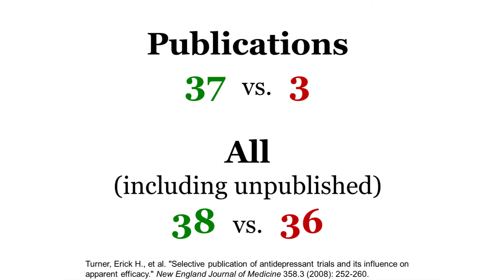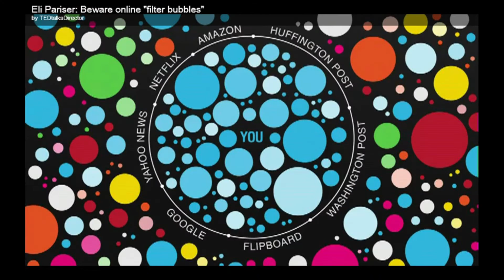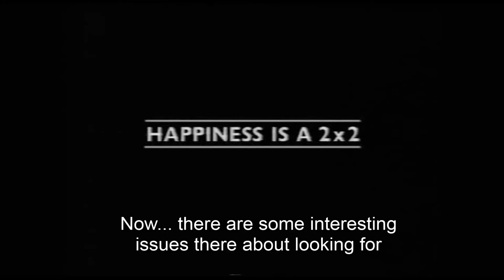Filtered reality: Emre Soyer at TEDxOZU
Dr. Soyer is a behavioral scientist, whose research focuses on experience, decision making and statistics. He is interested in creating tools and mechanisms that aid individuals in making better decisions and improve their learning.

Filtered Reality: The importance of what you don't see.

Our judgments and decisions are sometimes adversely affected by things that we do not observe. Much of our perceptions are based on information that is readily available to us. By going beyond this filter of availability, we can improve our decisions and well-being.